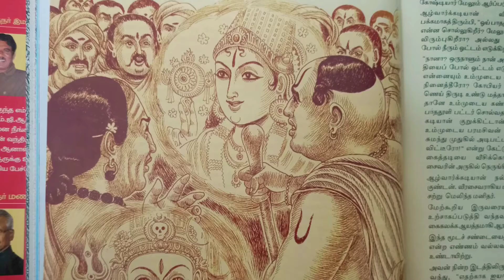ஆழ்வார்க்கடியான் நம்பி, Ponninyin Selvan Sixth Sense Publication Original Drawings